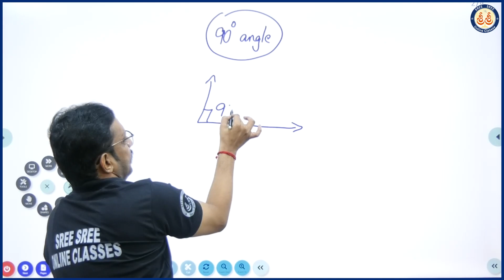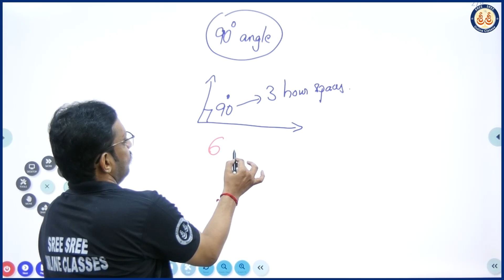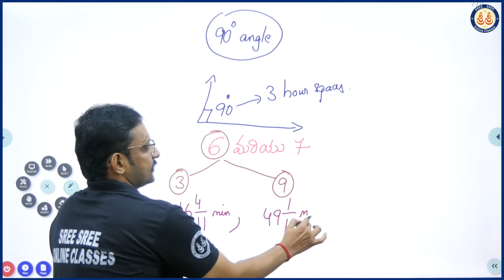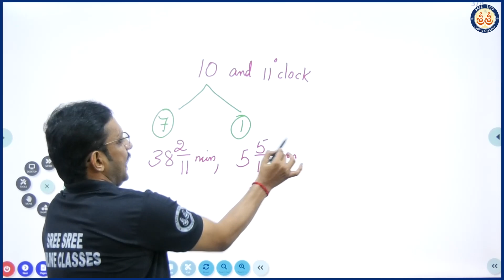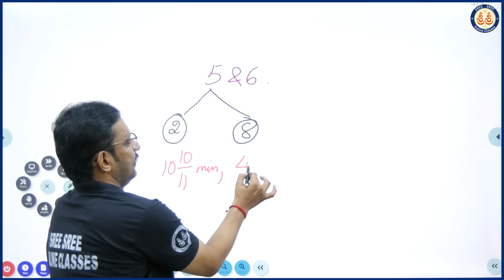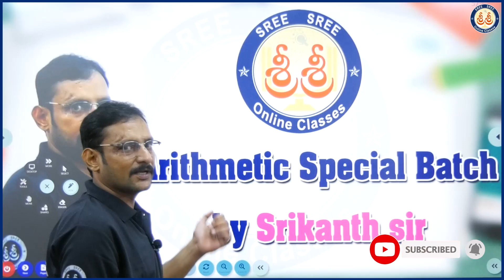Tricks and tips in Clocks Topic By Srikanth sir - DAY 7